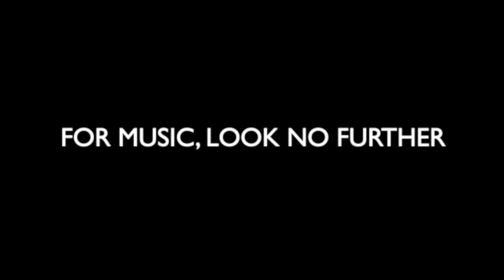Jeff Wayne Music - Current Showreel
Current Showreel

Jeff Wayne Music, the music supervision and production company for all your music research, licensing, and composition needs. Whether it's music for an app, film, TV show, game or advert we are an experienced, creative, and approachable team, here to make finding the right solution easy.